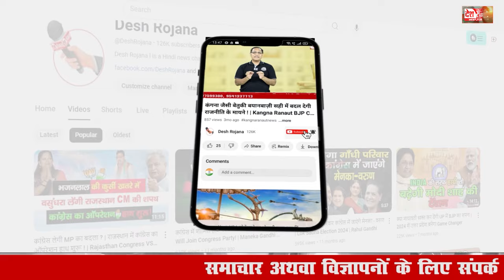बादशाहपुर विधानसभा चुनाव | Rao Narbir Singh Pressure Politics | Haryana Vidhan Sabha Chunav